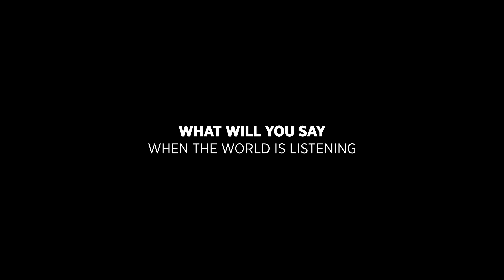"What Will You Say When the World is Listening" - University of La Verne Debate Team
The University of La Verne's National Championship debate team helps lead the conversation and inspires YOU to be a part of the solution.